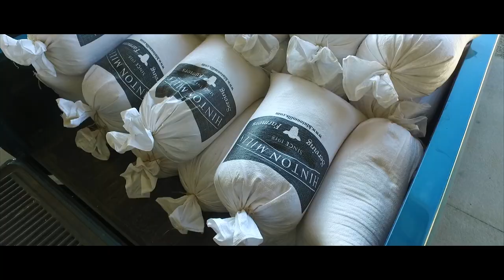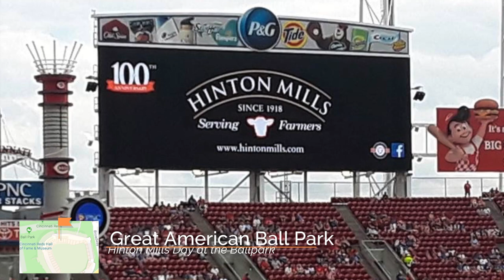Hinton Mills 2018 - 100th Anniversary Review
Join us as we look back at our centennial year. We made so many special memories this year, and feel incredibly fortunate and humbled that we were able to pay tribute to the many people who have helped Hinton Mills reach its 100th Anniversary.